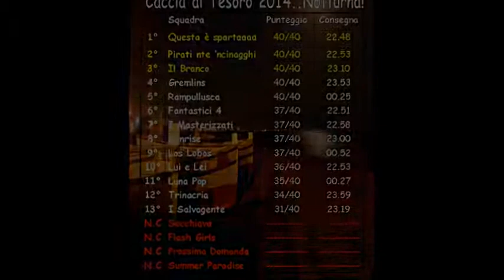Premiazione Caccia al Tesoro 2014